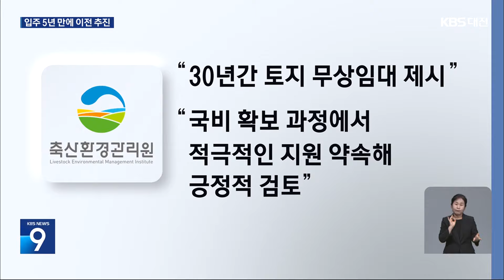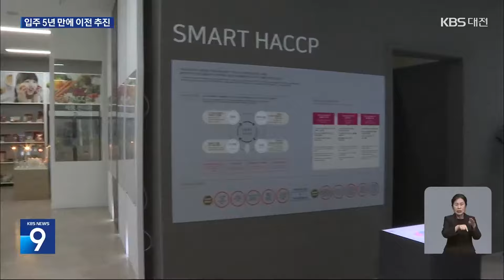어렵게 유치했더니 공주 이전…소극 행정에 시민 한숨 / KBS 2024.08.10.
[리포트]

 농림축산식품부 산하 공공기관인 축산환경관리원.

 축산분뇨 처리와  환경 개선 사업이 주업무인 이곳은  2019년 대전에서 세종시로 이전했습니다.

 농식품부 등 관계기관이 밀집해 있어 업무추진에 용이했기 때문입니다.

 그러나 임대청사를 쓰다 보니 불편한 점이 많아  오래 전부터 단독청사 건립을 추진해 왔습니다.

 하지만 세종시 땅값이 급등해  예산 문제로 어려움을 겪다가 공주로 이전하기로 결정했습니다.

 충남도와 공주시가 30년간 토지 무상 임대라는 파격적인 조건을 제시했고, 국비 확보 지원을 약속하는 등  세종시와는 전혀 달랐습니다.

 충청남도와 공주시는  축산환경 관리원 방문객이  매년 2만 명에 달하는 등 경제효과가 해마다 5백억 원에 이를 것으로 보고 있습니다.

 하지만 세종시는 공들여 유치한 관리원이 5년 만에 이전을 발표한 다음에야 이 사실을 알 정도로 관심이 적었습니다.

 공주시는  충북에 있는 식약처 산하 공공기관인 한국식품안전관리인증원 본원도 유치하는 성과를 냈습니다.

 [성은정/세종참여자치시민연대 : "시민들이 체감하는 행정이 펼쳐져야 함에도 불구하고 지금 축제라든지 이런 부분에 지금 행정들이 많이 무게중심이 가 있는 상황이거든요."]

 세종시는 뒤늦게 행정지원을 약속하며 다음 주 간담회를 열기로 했지만, 결정이 뒤집힐 가능성이 낮아  소극적인 행정으로 기관 유출을 자초했다는 비판을 피하기 어려워 보입니다.

 KBS 뉴스 한솔입니다.

 촬영기자:이동훈